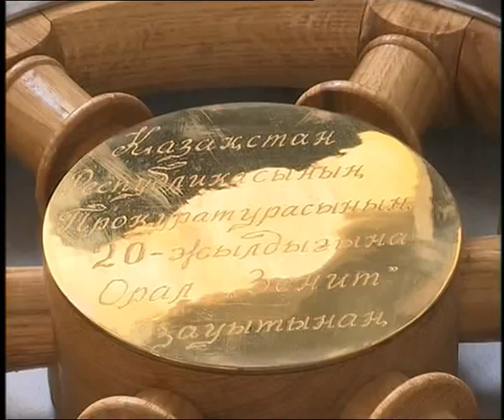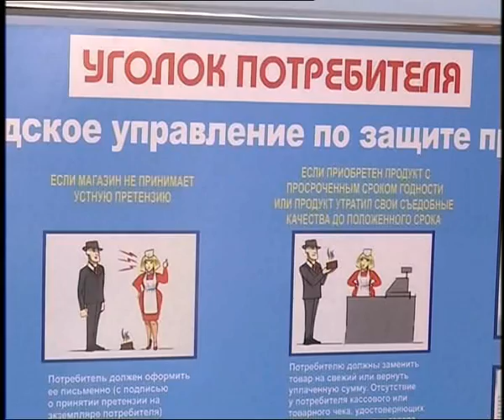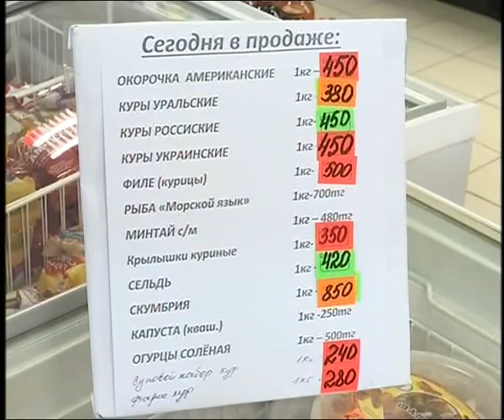Күндізгі жаңалықтар (24.04.2015 күнгі шығарылым)